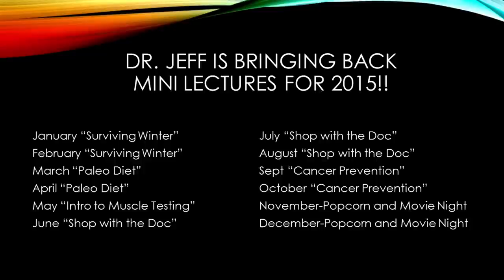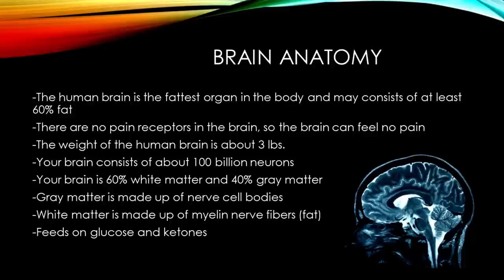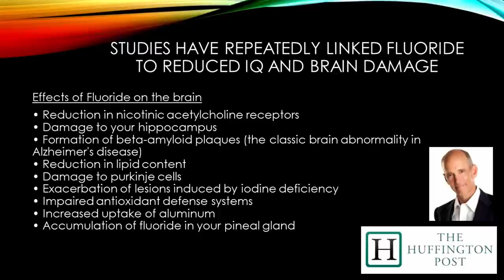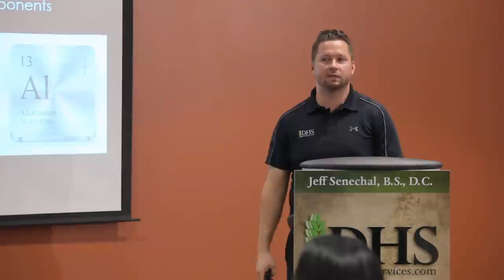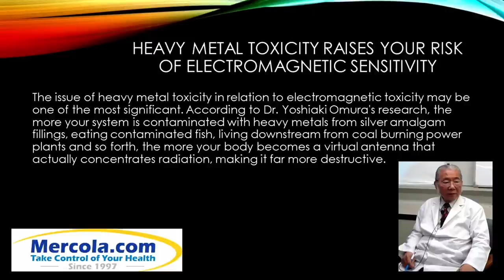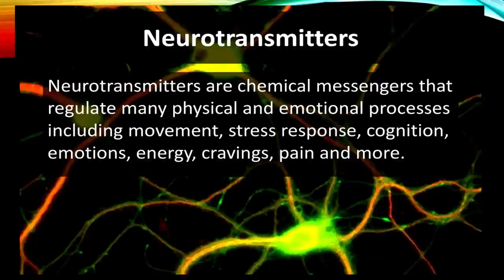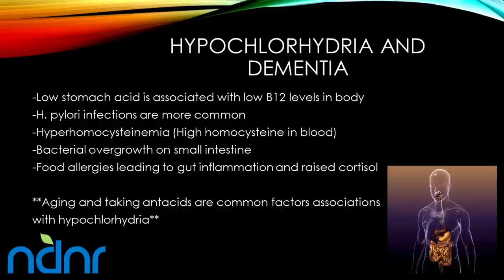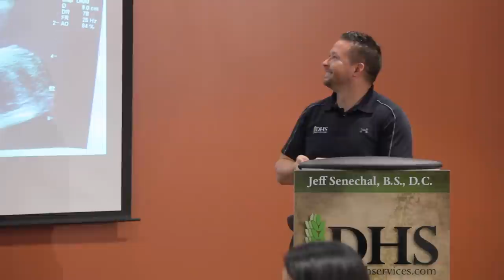Inside your Brain, " An advanced lecture on brain health." Dr. Jeff Senechal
Dr. Jeff Senechal DC CFMP presents Inside your Brain, " An advanced lecture on brain health." Diverse Health Services is located in Novi, MI. Stop in, schedule your virtual appointment, or learn more about DHS